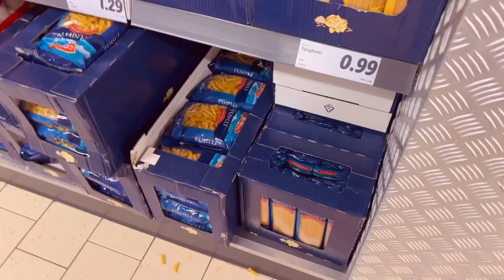daily vlog from the Netherland: the best latte overnight oats 🤯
My vlog will be uploaded every Friday at 22:00 PM

Sometimes I will upload the read with me or draw with me vlog on sundays

❆  Edit on VLLO